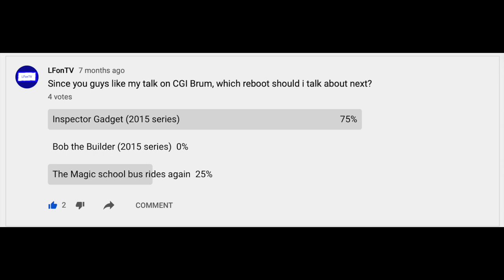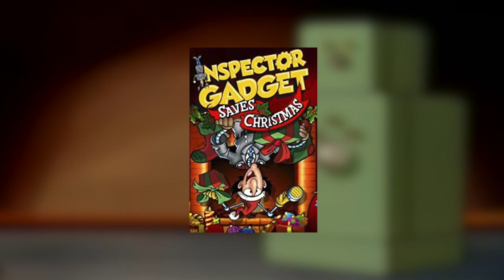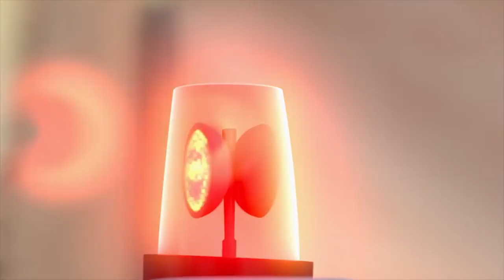Defending Inspector Gadget (2015)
This video is about my thoughts on the reboot of Inspector Gadget